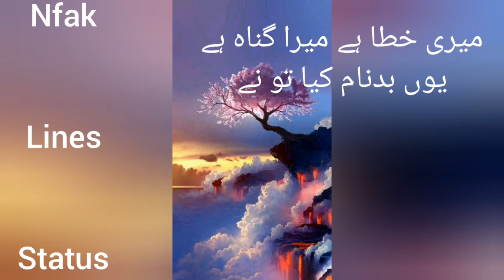Jb mujhko bhula Diya tha. Nfak lines status